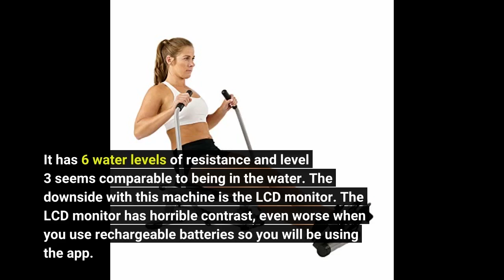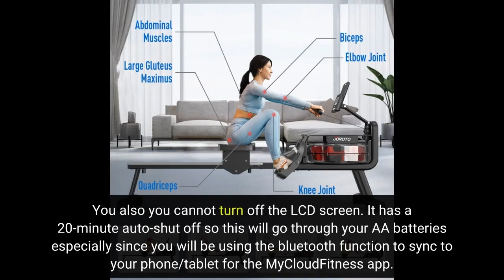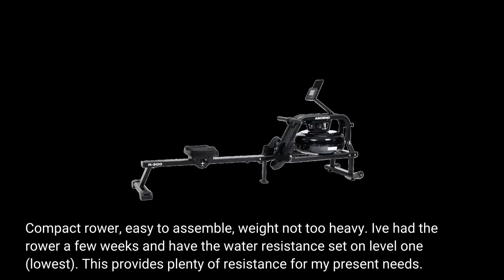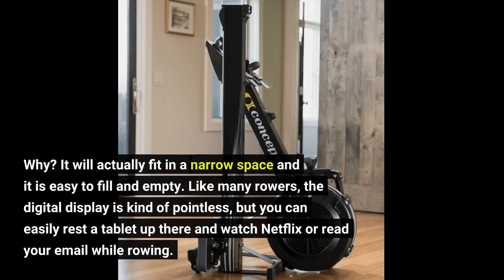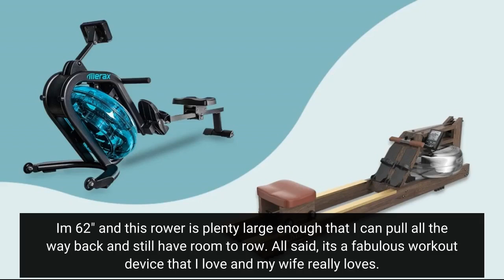Rowing Machine | rowing machine workout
Workout for biceps chest delts
RELIANCER Adjustable Hydraulic Power
1-) workout accessories for women
2=)workout accessories for women weight lifting
3-) work out sets gym for women
4-) workout machines for home
5-) Arm Exercise machine

LALAHIGH Push Up Board
Exercise Yoga Mat
Amazon Basics Neoprene Workout Dumbbell
Star Trac 10 Series 10TRx FreeRunner Treadmill with LCD
StairMaster 8 Series 8G Gauntlet
Ultimate Workout And Recovery Latex
Life Fitness 95Ci Upright Bike – Remanufactured